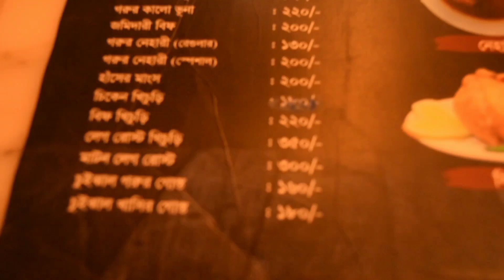বেস্ট মটকা মাটন "খুলনার ঐতিহ্যবাহী চুই ঝাল " সাথে গরম গরম খিচুড়ি!Best matka mutton in Bangladesh